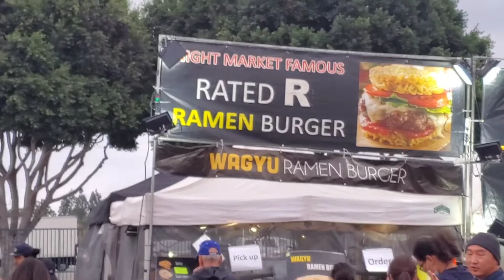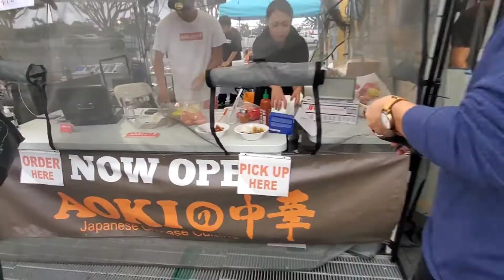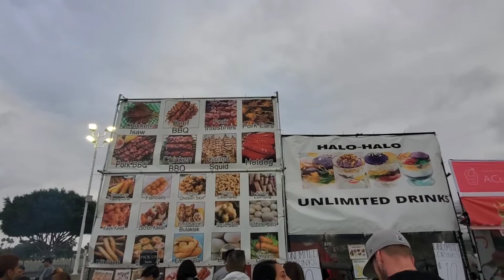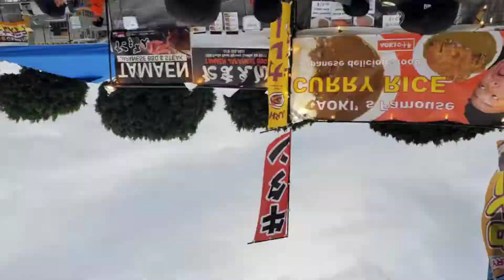Hội chợ Nhật Bản tổ chức tại OC siêu vui, nhiều món ngon,ca hát, đồ tiêu dùng made in JP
Vui thiệt sự, nhiều món ngon nhưng xếp hàng kg nỗi vì quá đông,hẹn băm sau đi tiếp